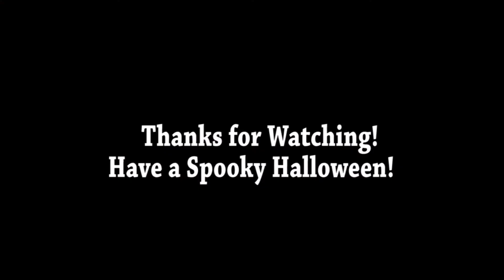Overwatch Halloween Update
Here come the spooks!

Music is Spooky Skeletons Living Tombstone Remix